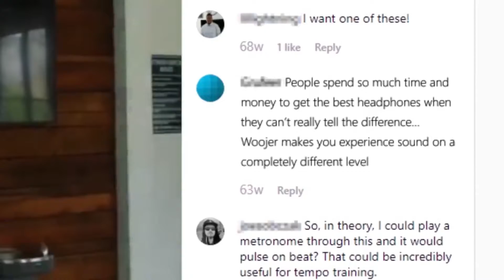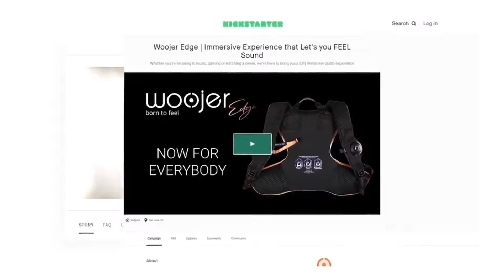Woojer Edge First Impression Feel The sound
Are you ready to FEEL the future?
Whether you’re listening to music, gaming, or watching a movie, we’re here to bring you a fully immersive audio experience!

TechnicalEnterprise is all about technology! We make it easy to understand how any technology works. This channel celebrates and promotes the latest inventions, newest ideas, and design projects.